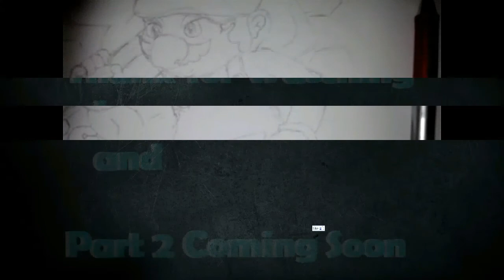Super Mario SpeedArt by:Derpcraft Co-operation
For My first Video SpeedArt Part 1
•by:J?r?me Tissot
• Drawing by: Derp Co-operation •
•Introduce Music:"Crimson fly"•